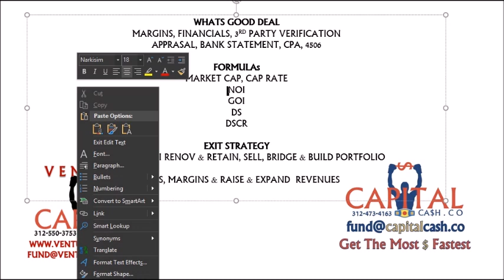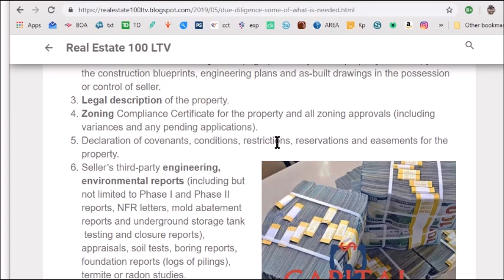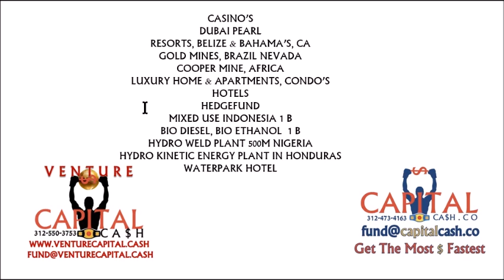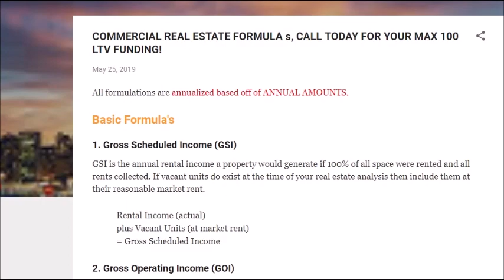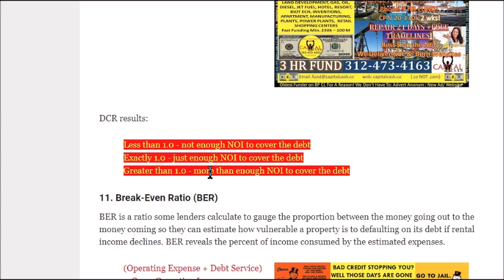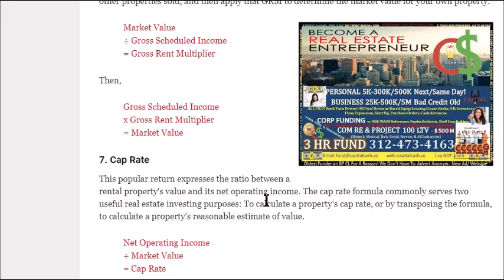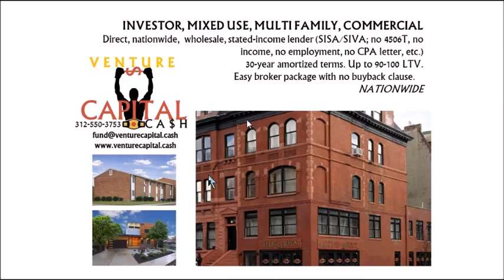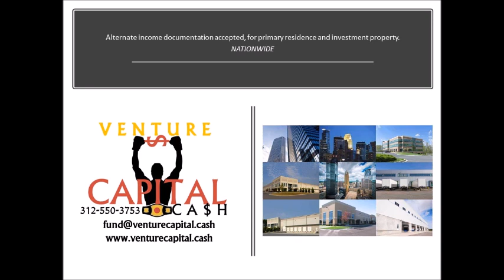COMMERCIAL REAL ESTATE SECRETES TO MILLIONS 100LTV NO BS!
COM RE FORMULAS

MILLIONAIRE SUCCESS
WILLIAM BROWN
Thanks From The Sales Team: William Brown, Matt Anderson, Jack Briggs, Mark Bradfield, Troy Fisher, Joe Barronson, Lex McArthur, Wayne Banowitz, Lance Parks and Jerri Gott Office: / CRE Dept: Capitalcash.co Linked In Twitter Facebook Youtube Google+ CPN Credit Repair Inq Removal Proof Some Proof Of Fundings Why C$ OutFunds Everyone